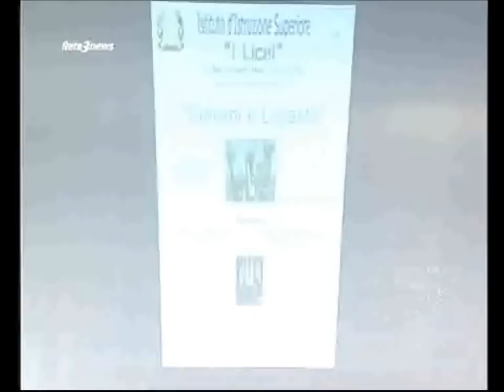Festa delle matricole e intervista alla dirigente